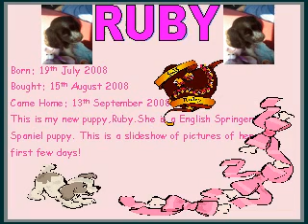My English Springer Spaniel Puppy,Ruby!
This is my Springer Spaniel puppy,Ruby!Hope you enjoy it and please comment!
P.S
This is my first video so sorry its not very good!